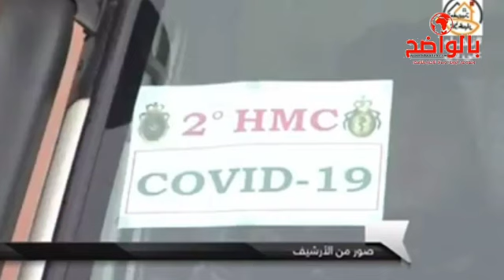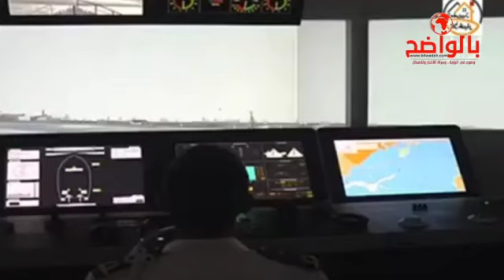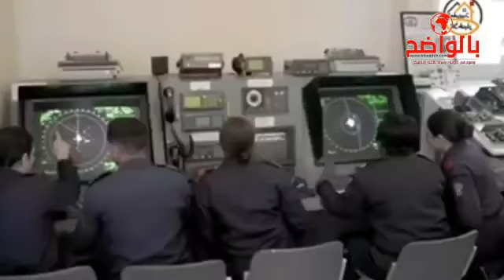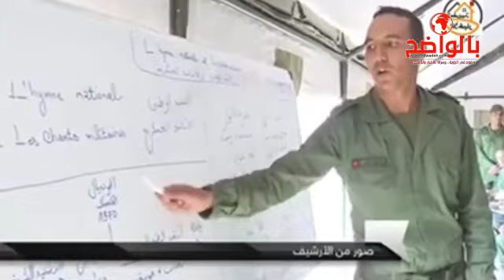صاحب الجلالة الملك محمد السادس يوجه الأمراليومي للقوات المسلحة الملكية بمناسبة الذكرى الـ65 لتأسيسها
صاحب الجلالة الملك محمد السادس يوجه الأمر اليومي للقوات المسلحة الملكية بمناسبة الذكرى الـ65 لتأسيسها